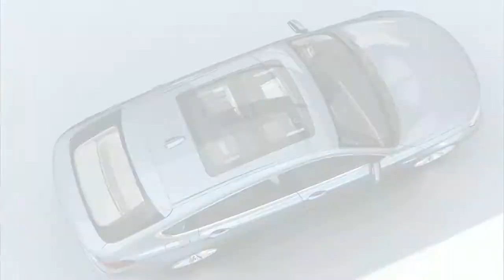serie 5 GT